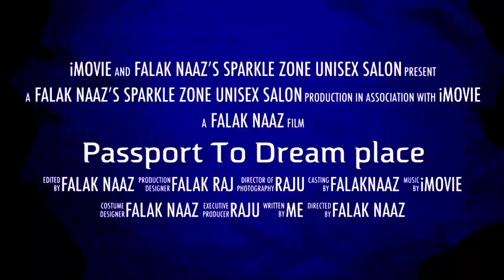Engagement Makeup HD !! Eye Makeup!! Smokey Eye!! Hair Styles!! Glamour look!! Base Makeup!!Hair do!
Engagement makeup is the in-between makeup routine. It’s neither as light as party makeup nor as heavy as bridal makeup. It can either be done by using basic products or even specialised techniques. It all depends on a lot of factors, so here you go, read everything about how to get the right engagement makeup, now.

The ambience in which you will have to walk up to the stage to exchange rings with your beloved and make it an official statement for all to witness and cherish a forever story, is very significant in helping you decide which engagement makeup you prefer.

This is why the surroundings and the ambience or the mood is very important to be observed before you decide upon your engagement makeup look.
With an elaborate hairdo, you can go with natural-looking makeup. If you plan to go bold with the makeup, ensure that your hairstyle fits in seamlessly with the entire ensemble instead of standing out.

1.Engagement Outfit

Believe it or not, your makeup entirely depends on your outfit. So the first thing you need to do is, decide on an outfit according to the theme, venue and the time of the day your engagement will take place. You could, for example, go for a tried and tested light lehenga for the ceremony.

Once your outfit is in place, decide what colour palette you’d want your makeup to be off and discuss it with your makeup artist, beforehand.

2.Eyes

You can go for elaborate bridal eye makeup for your engagement. It’ll complement your overall look by making your eyes look big and beautiful. Elaborate eye makeup will work during a day function perfectly. You can switch to smokey eyes if your function is at night. Also, choose the colour of your eyeshadows according to the colour of your outfit. If the kohl is bold, then make sure the eyeshadow you choose is a vibrant one that stands out.

3. Lips

Wearing a lipstick will complete your engagement makeup look. Colours like pink, red, orange or even nude shades look good with engagement outfits, whether it’s a day function or a night function. Don’t go for a completely offbeat colour if you won’t feel confident about pulling it off. Pick a colour contrasting or matching to your outfit or a lipstick based on your skin tone.

4. Face

A lot of products will go on your face - primer, layers of foundation and contour. It’s important to note that the products your makeup artist is using on your face match your skin tone. Otherwise, your face skin will look extraordinarily white or dark from the rest of your body.

5. Hairstyle

There are different hairstyles you can explore during your engagement because you won’t have that option on your wedding day. Pick a hairstyle by keeping your face cut, the neckline of your blouse, the time of the day and your own comfort in mind. You can explore cultural elements too, like our deep-dive into South Indian engagement hairstyles.